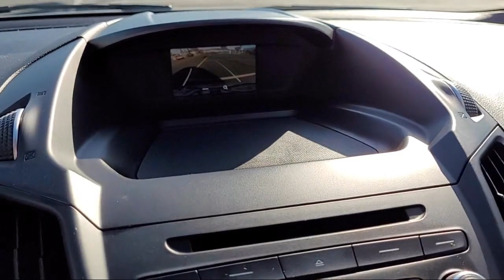2018 Ford Escape SE San Diego El Cajon Chula Vista Mission Valley Santee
2018 Ford Escape SE Stock Number: 413211AA Vin:1FMCU9GDXJUC41018.